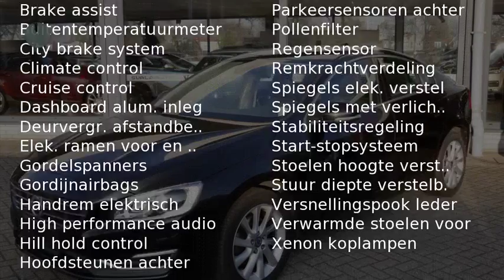Volvo S60 T4 190PK Momentum